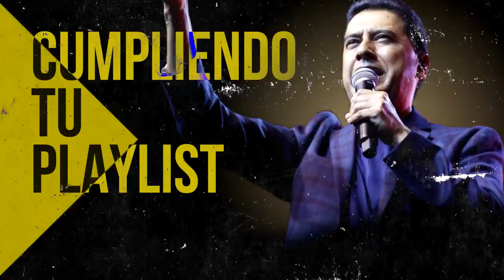POPURRI DE JUBILO - ALABANZAS ALEGRES - El Señor Es Mi Rey Mi Todo, Remolineando y Mas Alabanzas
00:00 Intro

00:37 Juan Carlos Alvarado - Al Santo Lugar

04:38 Juan Carlos Alvarado - El Borde De Su Manto

11:16 Miel San Marcos feat Marco Barrientos - Bienvenido Espiritu Santo

15:46 Miel San Marcos feat Juan Carlos Alvarado - Cristo No Esta Muerto

17:13 Julissa - El Vendra

22:25 Julissa - Nadie Como Tu

27:12 Juan Carlos Alvarado - El Poderoso De Israel

28:31 Ericson Alexander Molano - Dios Manda Lluvia

35:02 Miel San Marcos - Tu Nombre

39:54 Juan Carlos Alvarado - Vivo Para Cristo

44:12 Ericson Alexander Molano - De Rodillas

52:45 Ericson Alexander Molano - Estoy Enamorado